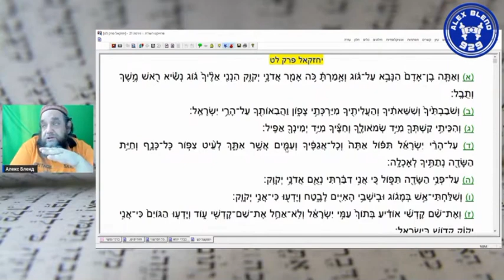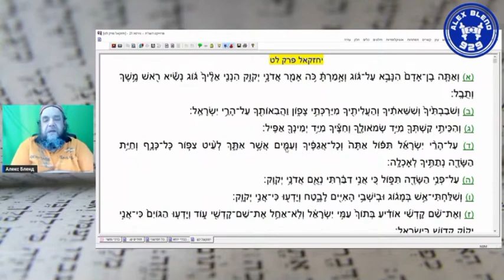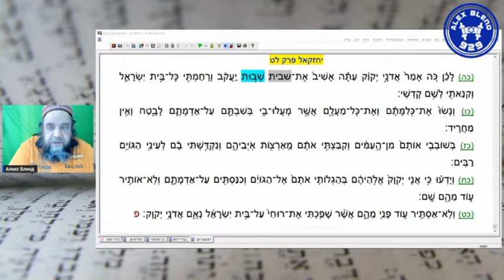Как Гог пойдёт на Израиль. Иез.39гл. Алекс Бленд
РЕКОМЕНДУЮ КАНАЛЫ:

🔥Алекс Бленд. Канал видеоуроков и лекций о Торе и Новом Завете. Материалы о еврейских еврейских корнях христианства, о еврейском взгляде на Новый завет и основы веры

🔥Оазис Медиа. Канал мессианской общины "Возвращенные на Сион"

Максимально разносторонний взгляд на современный иудаизм.